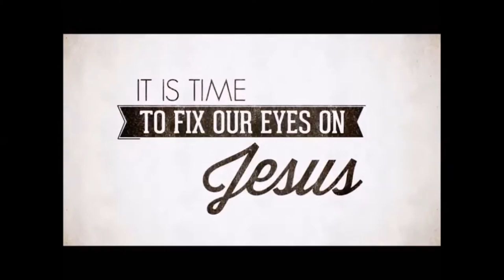2 Corinthians 12:11-21, June 20, 2021, Calvary Chapel Payson, Pastor Isaac Bradford